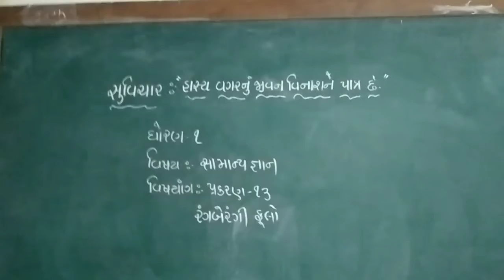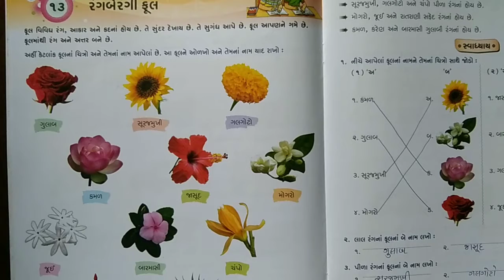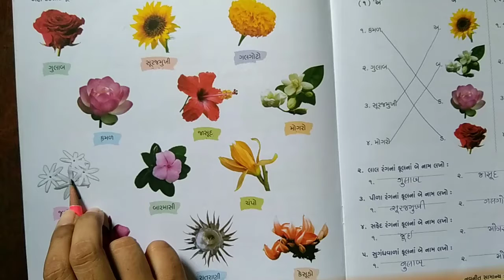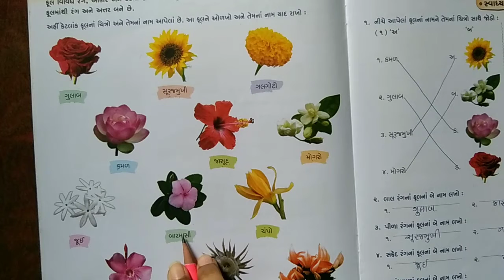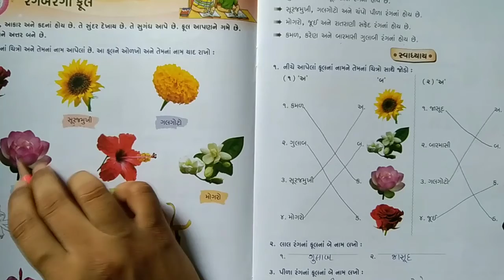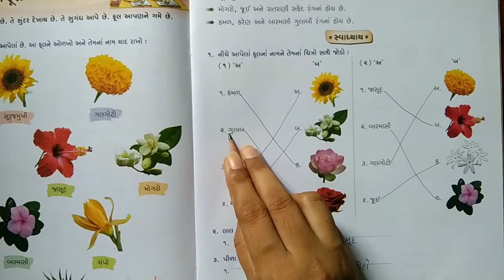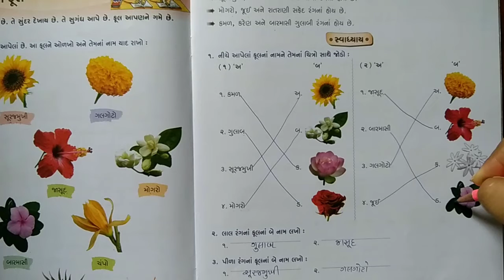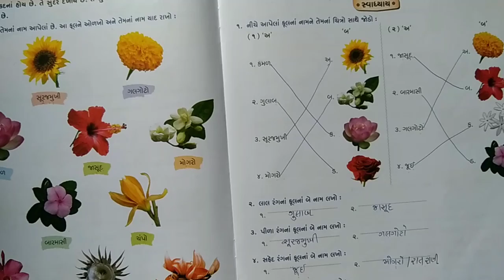ધોરણ-૧ વિષય-સામાન્ય જ્ઞાન